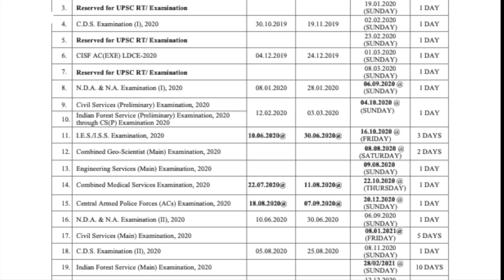UPSC Examination Dates : UPSC Prelims समेत सभी परीक्षाओं का संघ लोक सेवा आयोग ने शिड्यूल जारी किया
सिविल सर्विस देने वाले लाखों उम्मीदवारों का इंतज़ार अब ख़त्म हो गया है. संघ लोक सेवा आयोग (UPSC) ने अपने अंतर्गत होने वाली कई अहम परीक्षाओं की नई तारीख़ों का ऐलान कर दिया है. सिविल सर्विसेज़ प्रीलिमिनरी टेस्ट अब 4 अक्टूबर को होगा. पीटी में सफल होने वाले उम्मीदवार सिविल सर्विसेज़ मेन्स परीक्षा दे सकेंगे जिसकी शुरुआत 8 जनवरी, 2021 से होगी. पहले ये टेस्ट 31 मई को होने वाला था लेकिन कोरोना के कारण इसे स्थगित कर दिया गया था. यूपीएससी ने पिछले दिनों बताया था कि सिविल सेवा के इम्तहानों की घोषणा 5 जून को कर दी जाएगी. सिविल सर्विसेज़ के अलावा इंडियन फ़ॉरेस्ट सर्विस प्रीलिमिनरी टेस्ट भी 4 अक्टूबर को होगा. यूपीएसी ने एनडीए, आईईएस, आईएसएस, सीएमएस समेत कई परीक्षाओं के तारीखों की घोषणा कर दी है.